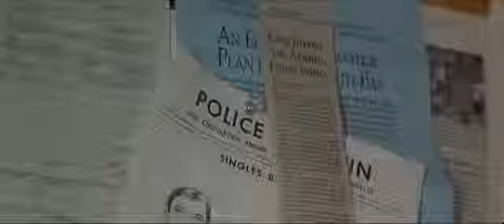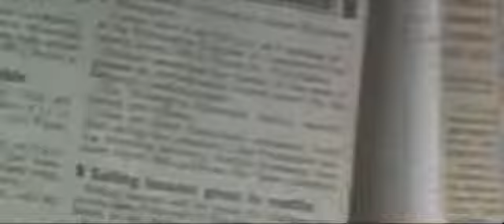I soliti sospetti, finale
La beffa più grande che il diavolo abbia mai fatto..